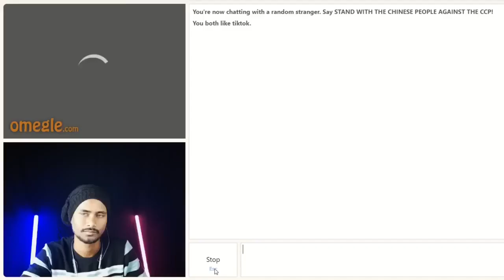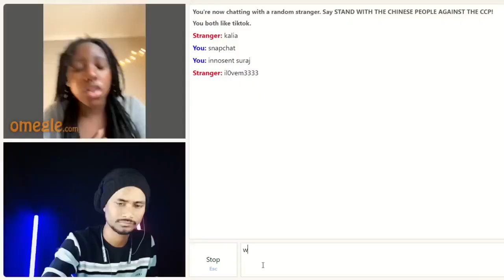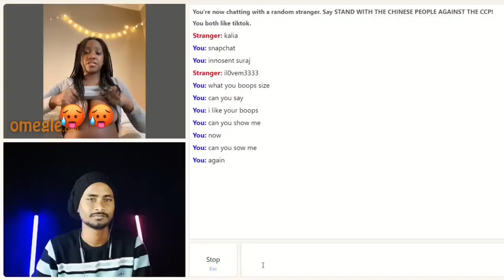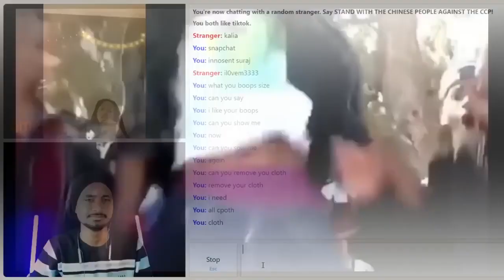Omegle crazyxyx comment mrindianhacker youtubechannel youtube youtuber youtubers #